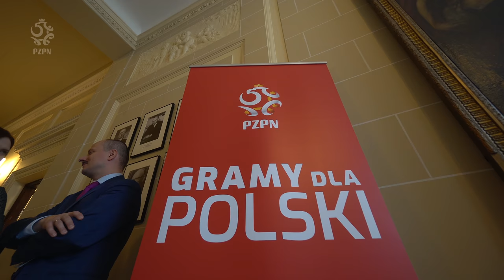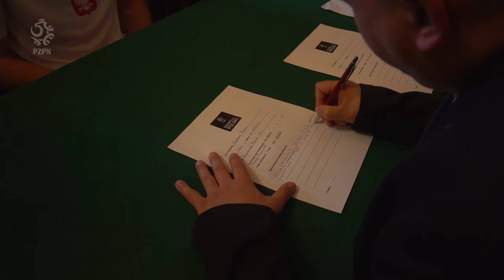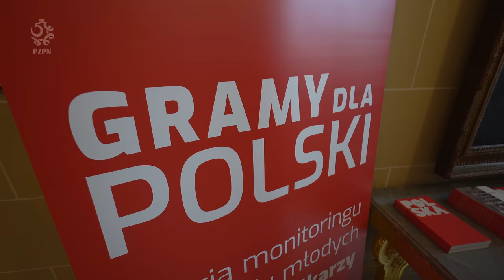MATTY CASH I PAULO SOUSA SPOTKALI SIĘ W LONDYNIE. Talenty z Wysp chcą grać w reprezentacji Polski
Już po raz szósty w Ambasadzie RP w Londynie odbyło się specjalne spotkanie w ramach projektu „Gramy dla Polski”, podczas którego szansę na rozmowę z trenerami reprezentacji naszego kraju w różnych kategoriach wiekowych porozmawiać mogli najbardziej utalentowani piłkarze o polskich korzeniach, mieszkający na co dzień na terenie Wielkiej Brytanii oraz Irlandii. Specjalnym gościem był selekcjoner najważniejszej polskiej kadry Paulo Sousa. Na wydarzeniu pojawił się również Matty Cash – obrońca Aston Villa, który stara się o formalne potwierdzenie obywatelstwa polskiego, co umożliwi mu grę w ekipie „biało-czerwonych”. – To będzie dla mnie prawdziwy zaszczyt. Wyjątkowy moment dla mnie i całej rodziny – podkreślił 24-latek.